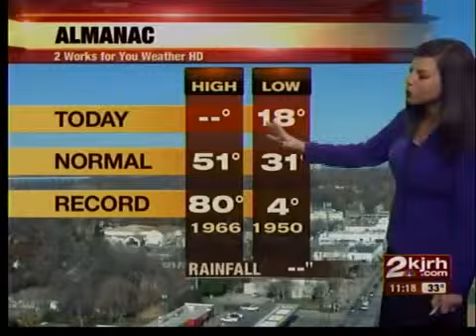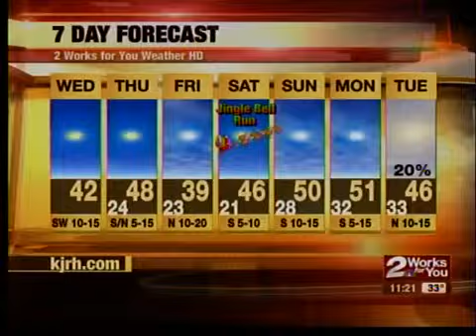midday wx update